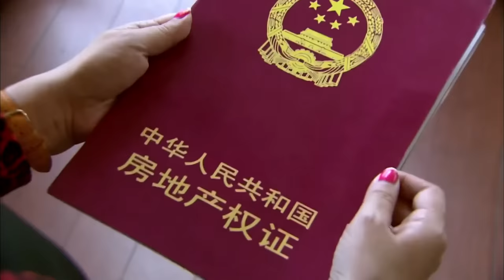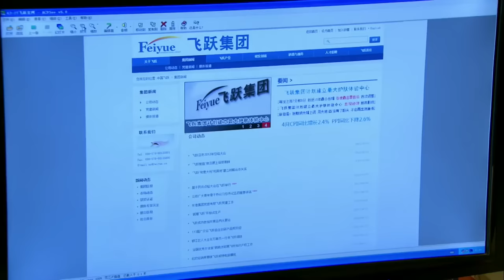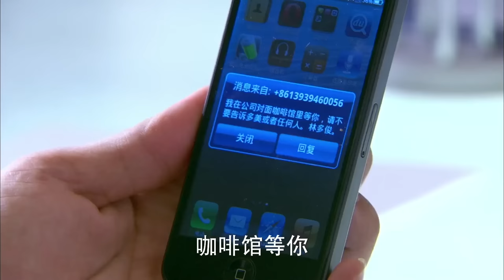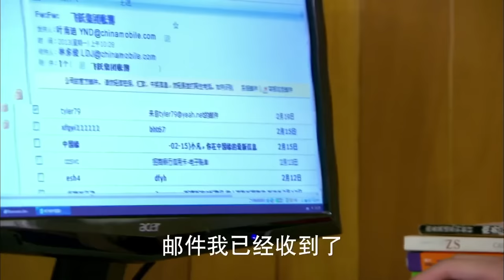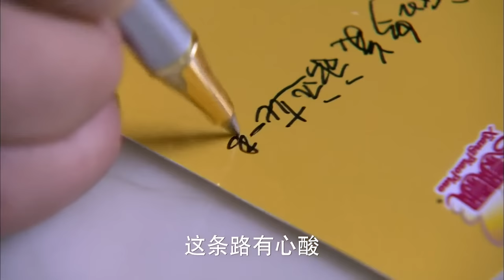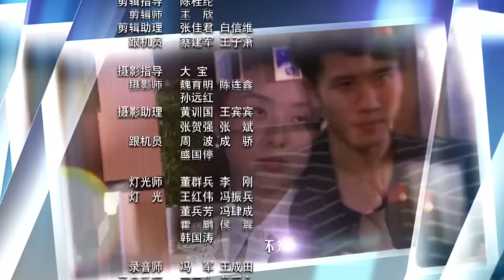Con rể nhà giàu phải lòng chị dâu - Tập 57 | Phim Cổ Trang Siêu Hot | Phim Hay Triệu Lệ Dĩnh 2022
Bản Thuyết Minh "Con rể nhà giàu phải lòng chị dâu" đang phát sóng trên kênh @PhimTrungHot, theo dõi kênh chúng tôi để xem thêm nhiêu phim Trung hay khác.

【Miêu Tả】
Cuộc sống hoàn hảo của Lâm Đa Mỹ (Triệu Hàn Anh Tử) hoàn toàn biến mất khi biết được chồng cô ngoại tình với chị dâu. Hơn nữa, họ còn hợp mưu khiến bố cô qua đời rồi chiếm đoạt công ty. Giờ đây khi mất hết tất cả, cô phải tìm mọi cách giành lại mọi thứ và trả thù những con người độc ác ấy...